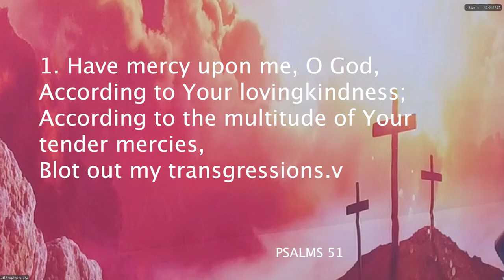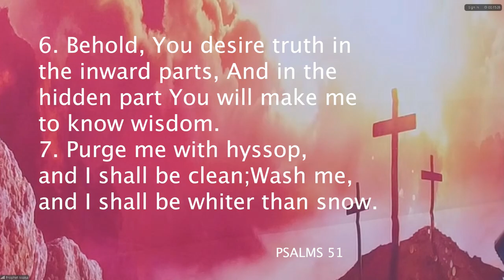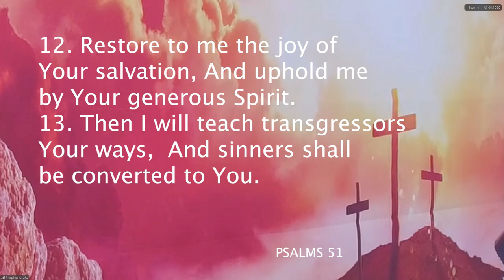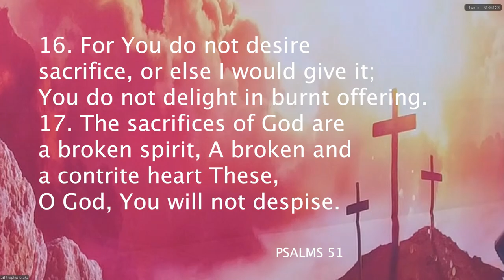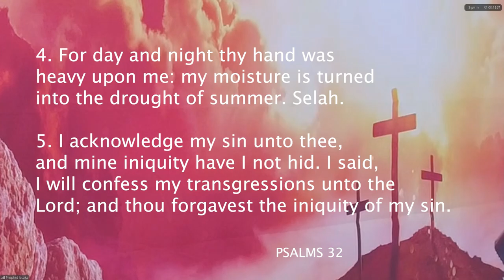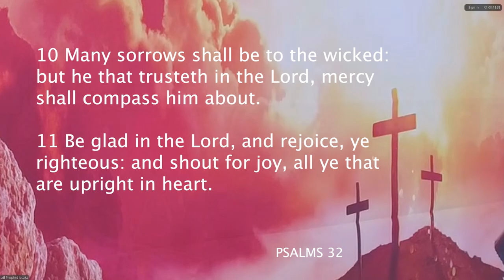Restoration Prayer with the Shovel of Faith by Prophet Issaka